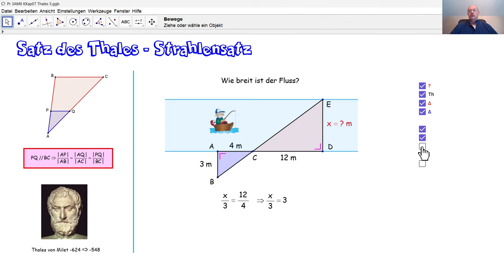D3025e Satz des Thales - Strahlensatz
D3025e Wir berechnen die Breite eines Flusses durch den Satz des Thales, den man in Deutschland den Strahlensatz nennt.